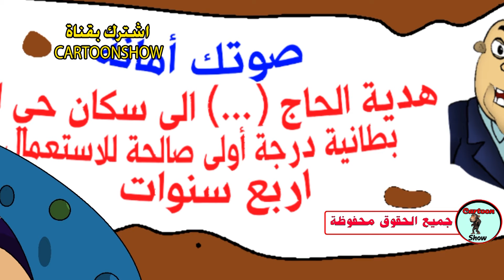حجية كشمشة وبطانيات الحجي تحشيش عراقي ونقد ساخر cartoon show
حجية كشمشة تقدم درسا في الحب، استمع لها وشاهدها جيدا.. لأن كل حجيها حلووو
تحشيش عراقي مو طبيعي.
اشترك بقناة cartoon show وستجد كل ما ينفعك ويسعدك من افلام ومسلسلات ودروس تعليمية في برامج تصميم وانتاج الكرتون مثل برامج ايكلون ومايا وانمي ستوديووتحشيشات للفنان محمد قاسم وجدي حنش اكبر جذاب..
بطانيات الحجي هو نقد ساخر باسلوب كرتوني جميل..
تحشيش عراقي يموت ضحك
فيديو كرتون تحشيشي من انتاجنا حصريا
موقعنا الالكتروني الجديد:
تابعنا في الانستكرام:
cartoon_show9
حسابنا في تويتر: